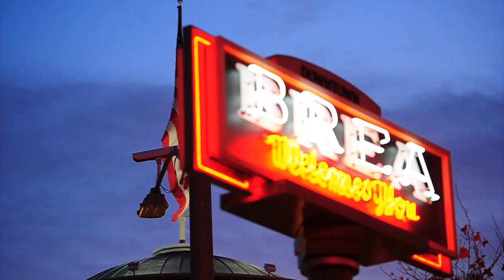Lock It, Take It, Keep It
The Brea Police Department wants to remind you to protect yourself and your belongings by keeping valuable items out of sight or locked-up in your vehicle.